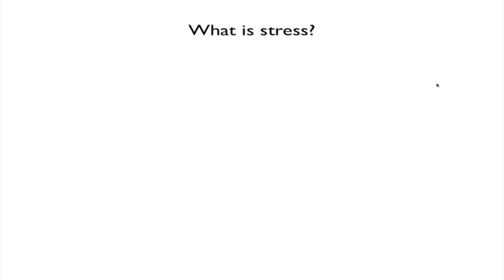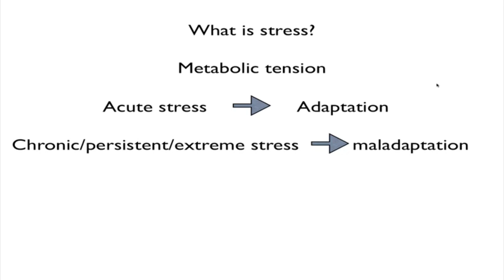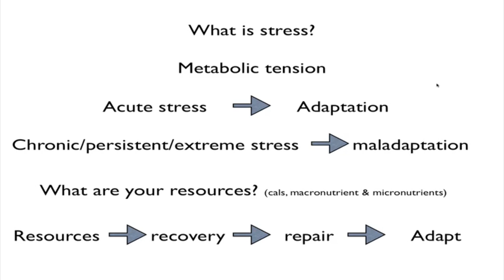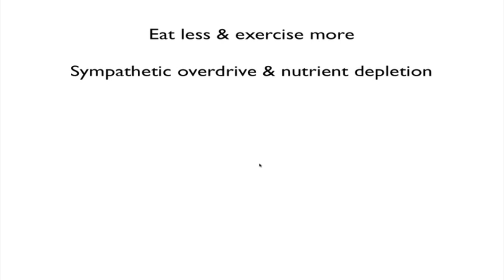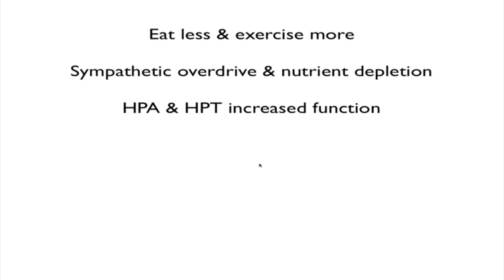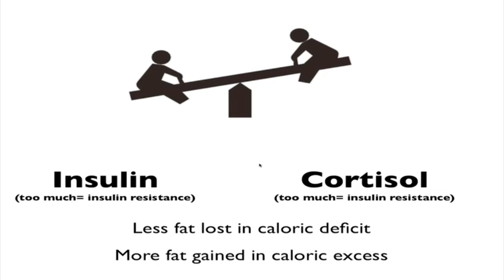Stress Effects: Metabolic Stress & Metabolic Damage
The bottom line is humans are designed for acute stress like running away from a hungry predator, fighting off an intruder, or catching dinner. That is because during the millions of years we have been on the planet, we encountered these types of stress all the time.

Your physiology is hard wired to the realities of your historic ancestors. Whether you are being chased by a pack of wolves, fighting a wild boar, under a severe deadline at work, facing financial uncertainty, or stuck in traffic, your response to stress is exactly the same as far as your physiology is concerned.

For more on stress and its impact on weight gain see these blogs: